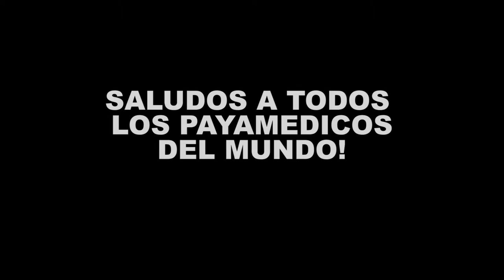LA RISA BONITA (Che Sudaka y Manu Chao para Los Payamédicos)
LA RISA BONITA😁 (Manu Chao y Che Sudaka para Los Payamédicos en cancha del Llacuna.FC⚽)

"CADA DIA ME RIO😂...PORQUE SI NO ME MUERO..."

Gracias a Carlos Larrondo por el video 🎬
a nuestro querido hermano MANU por estar SIEMPRE 💜
y a Los Payamédicos por fantasear...acompañar y curar con risas!!!😁

Familia...
recordemos siempre...
El bien es mayoria...🙏🙏🙏🙏
Arriba la vaina!!!